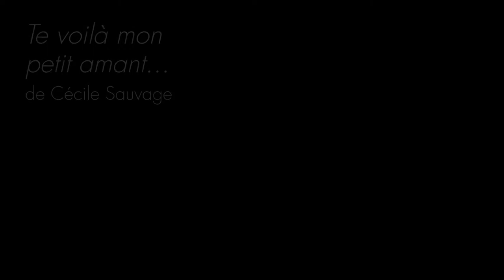Te voilà mon petit amant - Cécile Sauvage - LIVE - BOZAR - Thalie Envolée (HD)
Enregistrement live du texte « Te voilà mon petit amant » de Cécile Sauvage lors du spectacle « Les Femmes poètes à l'honneur » le 12 février 2019 à Bozar, à Bruxelles, dans le cadre du projet Thalie Envolée

Crédits :

Texte : Cécile Sauvage
Interprétation : Laura Dussard
Captation & Mixage : Matthieu Van Dyck

- Retrouvez-nous -